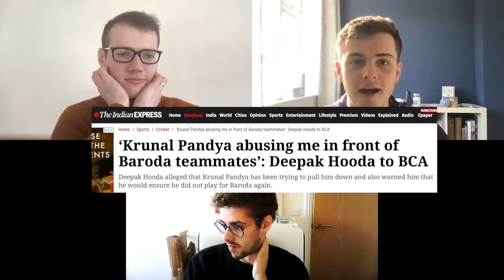IPL Auction Reaction Podcast - LUCKNOW SUPER GIANTS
Welcome to the another IPL Auction REACTION video! Today, we look at how Lucknow Super Giants did, and what - if anything - they could have improved on.